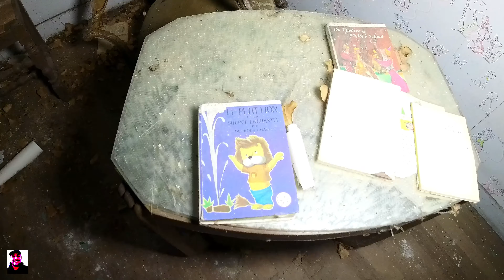Plein de SANG Mais quel est le Mystère de cette salle de bain dans la maison du chasseur (URBEX)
Bonjour, aujourd'hui je propose d'explorer avec vous la maison du chasseur
Il y a plein de SANG dans la salle de bain, qu'est ce qui c'est passé?

Bon visionnage

Ma chaine YouTube: @Kikilexplorateur

Mon Instagram: kikilexplorateur

La chaine de MAXURBEX92: @maxurbex928